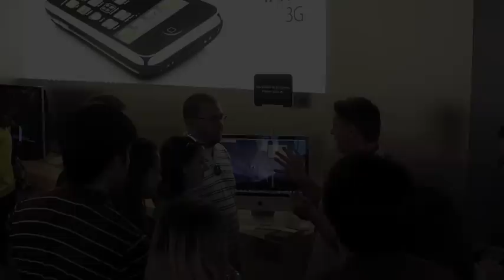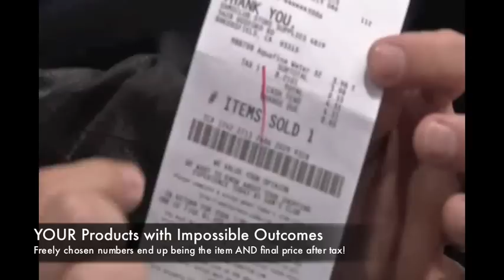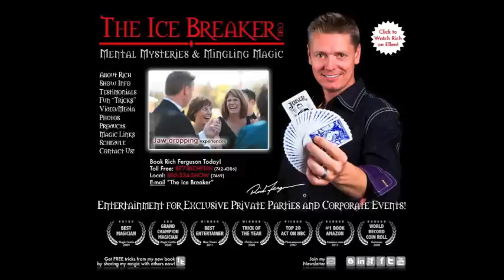Corporate & Trade Show Magician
Trade Shows and corporate events need a quality magician to create memorable, exciting and interesting moments with your company product or message. Get "The Ice Breaker" himself for your next special event. Rich is available for your CEO/VIP party, as a pith consultant, as your Trade Show crowd stopper or for custom event entertainment. for more details.